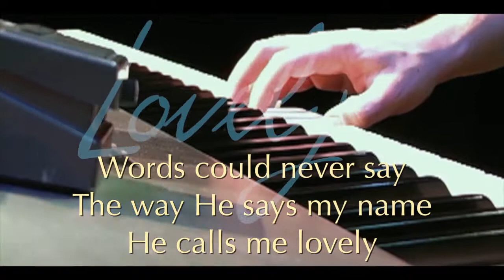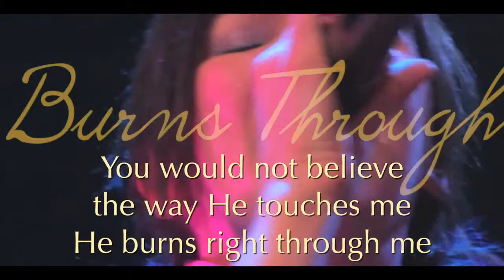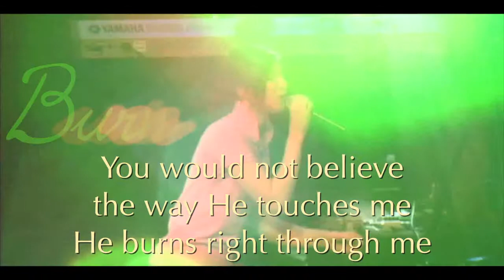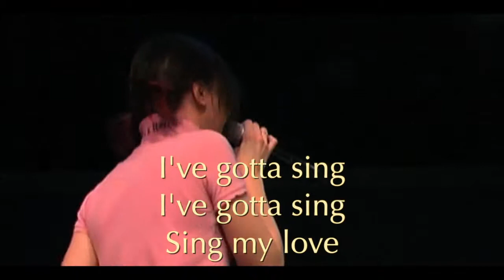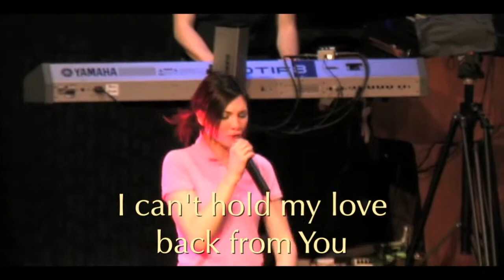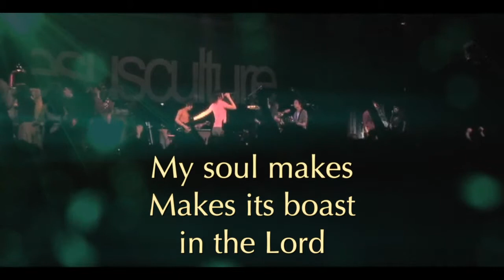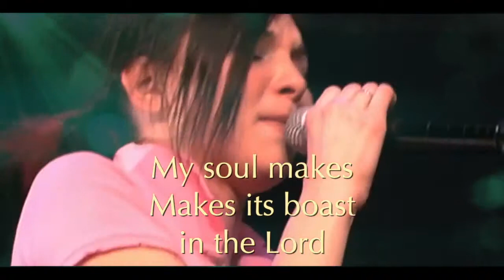Sing My Love (with lyrics)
Sing My Love by Jesus Culture